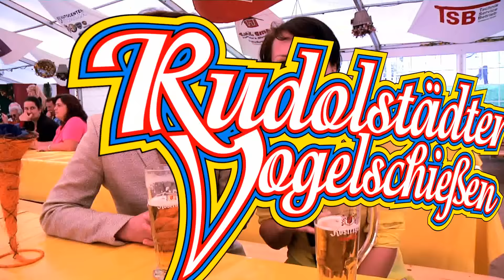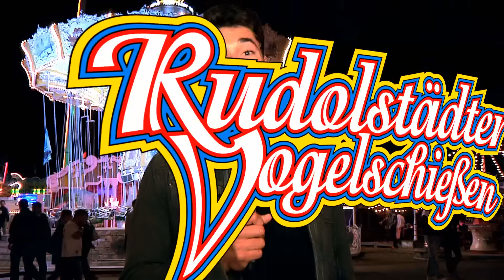Drehmomente 2015 / #2 - 293. Rudolstädter Vogelschießen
Rudolstädter Vogelschießen. Das größte Volksfest in Thüringen.
Mit lauten Schüssen der Böllerschützen wurde gestern das 293. Rudolstädter Vogelschießen offiziell eröffnet. Der "theater-spiel-laden" gestaltete dazu ein passendes Programm.
Zu den besonderen Gästen gehörte unter anderem die Thüringer Finanzministerin Heike Taubert,
welche mit dem Bürgermeister Jörg Reichl das Fest eröffnete.

Die Höhepunkte des gestrigen Tages, eine kleine Vorschau und natürlich ein neues Gewinnspiel hat  das Team der „Drehmomente“ in der zweiten Folge der achten Staffel für Sie zusammengefasst.

"Drehmomente" sind tägliche Video-Einblicke vom Rudolstädter Vogelschießen.

Eine Produktion des theater-spiel-ladens
im Auftrag der Stadt Rudolstadt.